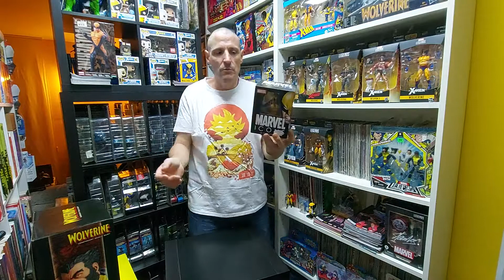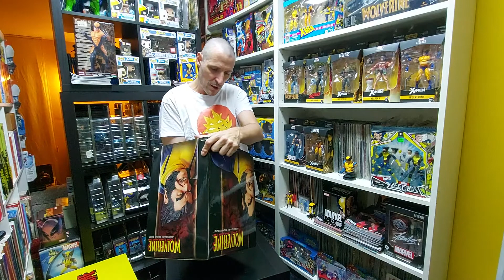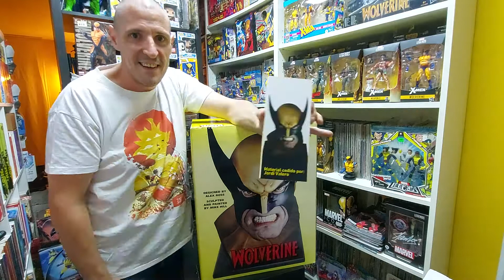Cuatro Wolverine Busts. Un Legendary Scale de Sideshow y otro tamaño real de Alex Ross.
Con este vídeo acabo el repaso de las resinas que ya tenía y que he ido redescubriendo gracias a estos vídeos. Me lo he pasado en grande.
Eso ha hecho que el resto de novedades que voy recibiendo se hayan visto retrasadas y cuando las publique puede que lleven un mes o dos de diferencia con el momento que los grabé.